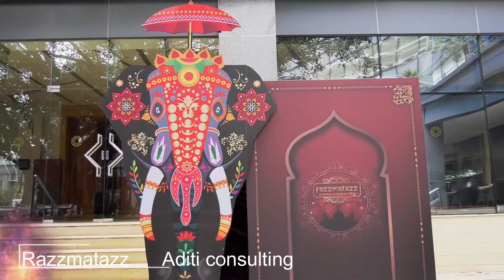Razzmatazz: Royal Indian Durbar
The theme for this edition of Razzmatazz was the ‘Royal Indian Durbar’.

From the unveiling of the event at the office to curating grand performances and sensational music, the gala saw a specially curated Fashion Show, band performances, Guinness Record Holding Activity by Mark Rego called ‘Booze & Brains’ that enthralled the audience.